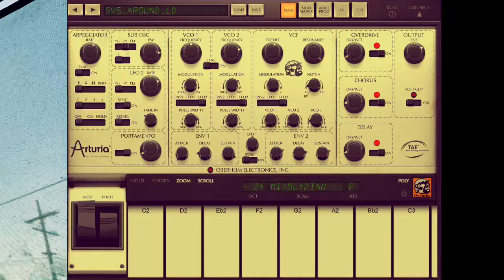A Deep Dive Into Arturia ISEM Arpeggiator— Super Juicy iOS Synthesizer